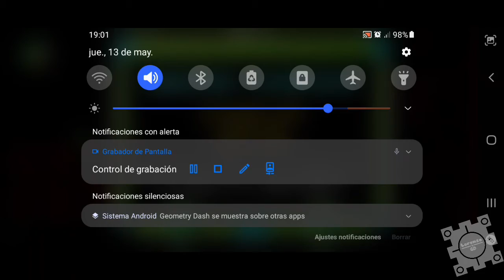La práctica del nivel más rápida que eh tenido NINE CIRCLES (PRÁCTICE MODE) geometry dash